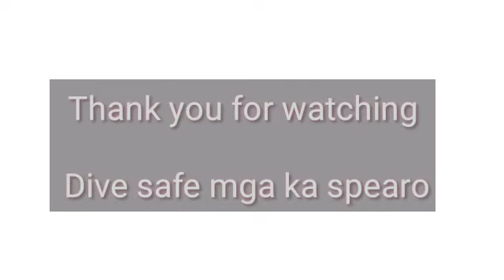February 1, 2022